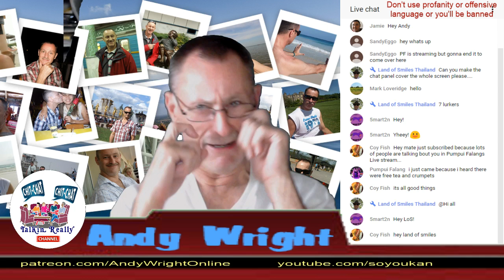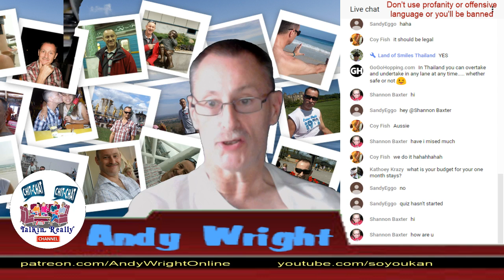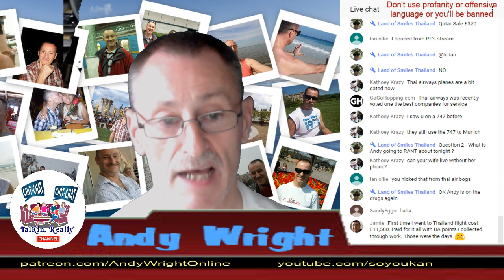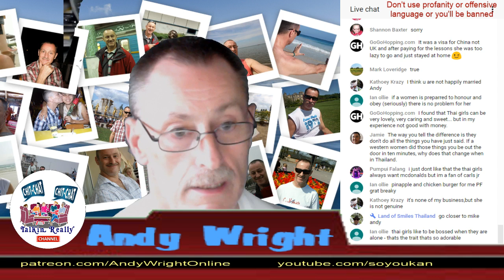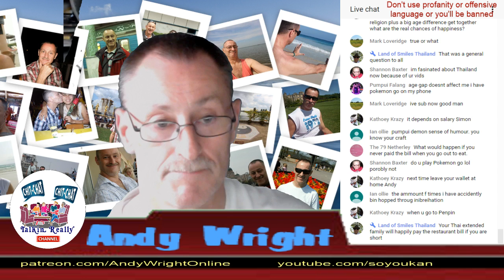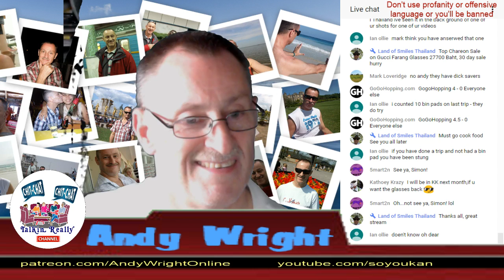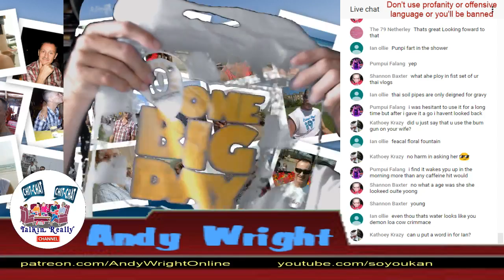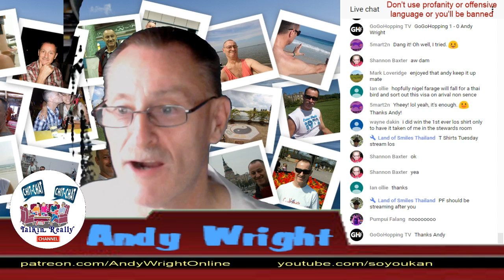Talkin Really: live stream, Happy Saturday plus other stuff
Random stuff because I have not had time to prepare...

Take a look in the new section for details of what I have already discussed in vlogs.  Talkin Really will mainly consist of live streams.